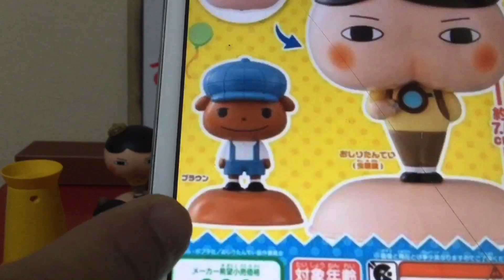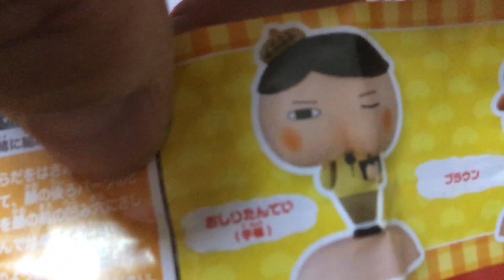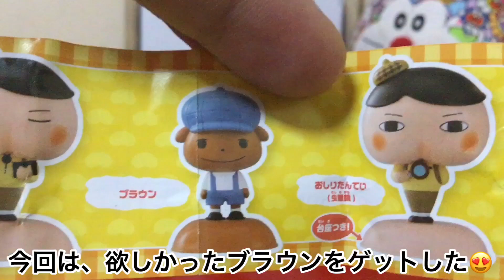おしりたんてい2のカプキャラ「ブラウン」 Capchara Oshiri Tantei2/The Butt Detective Brawn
今回、おしりたんてい2のカプキャラのブラウンを開封して、紹介します😉
とてもカワイイキャラクターですので、是非動画を見て下さい🎶